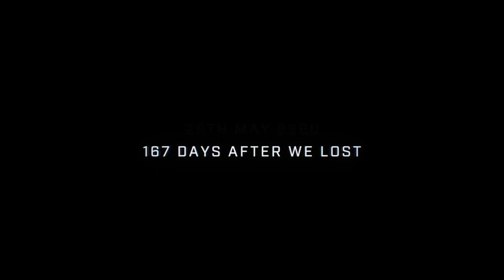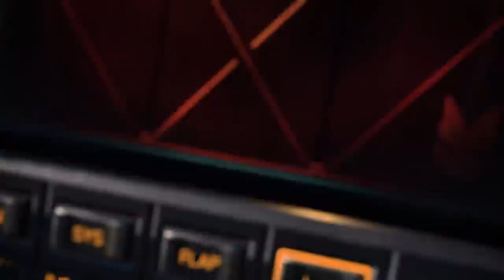Xbox Controllers May Start COPYING Dualsense Features!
A survey Microsoft has sent out seems to hint that future Xbox Controllers will be taking some of the best things of the Dualsense Controller!